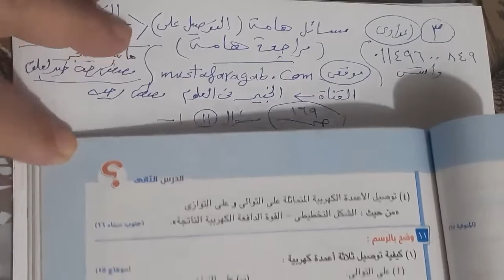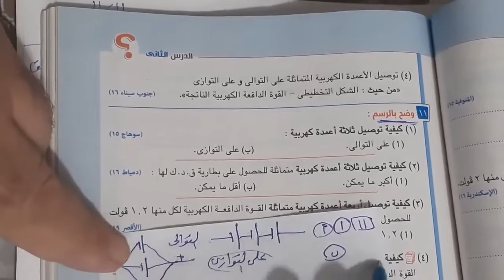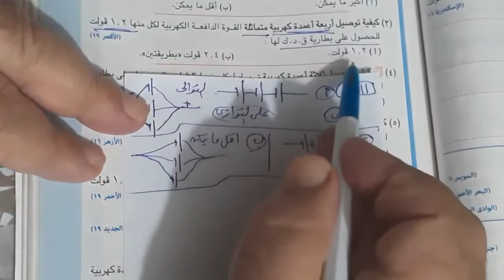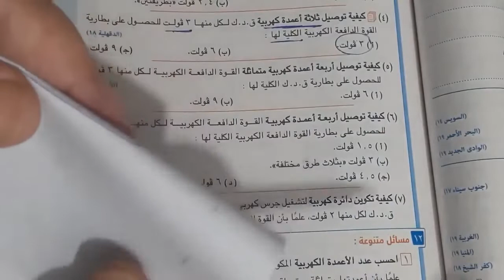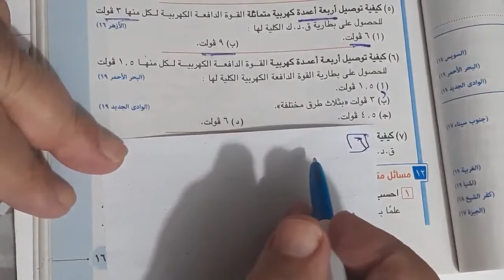الحلقة9 نبداالمراجعةالنهائيةحل مسائل هامة جدا علوم ثالثة اعدادى د.مصطفى رجب دمياط الجديدة٠١١٤٩٦٠٠٨٤٩